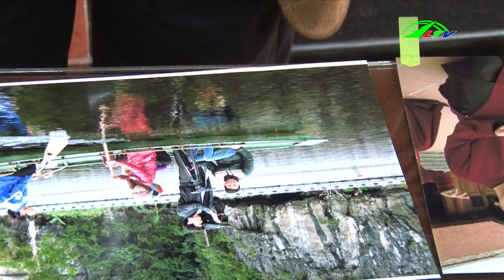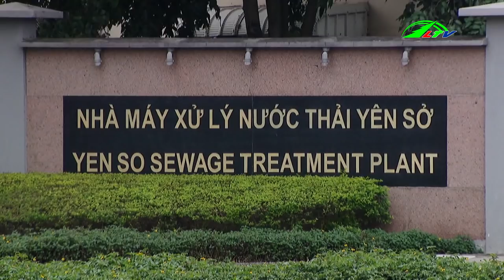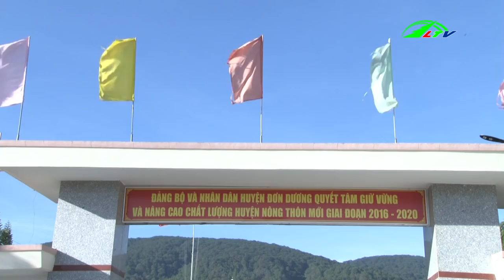Thời Sự Lâm Đồng 17/12/2018 | Tin thời sự | Lâm Đồng TV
Lâm Đồng: Thời Sự Lâm Đồng 17/12/2018